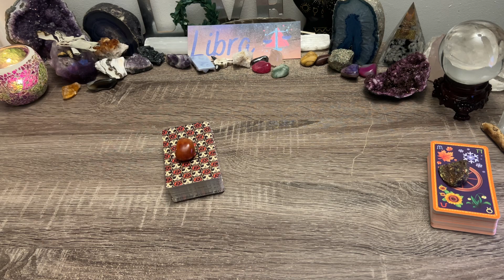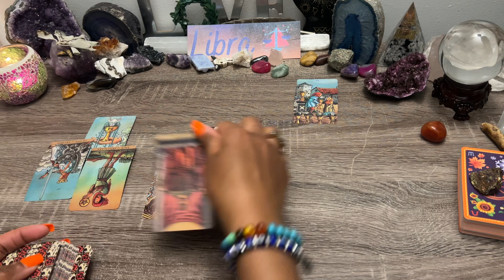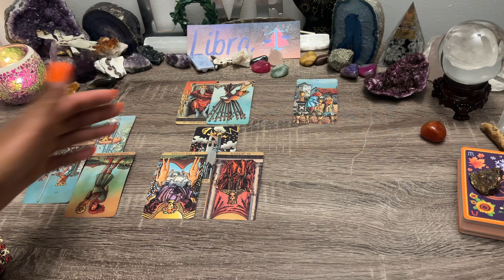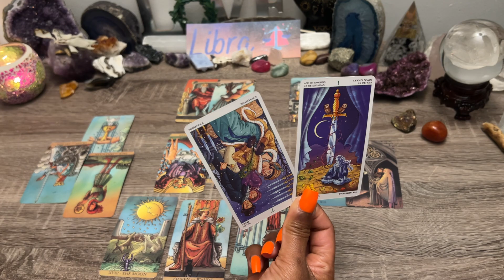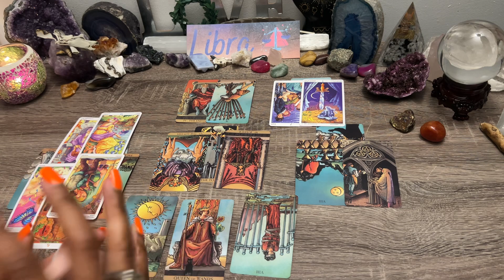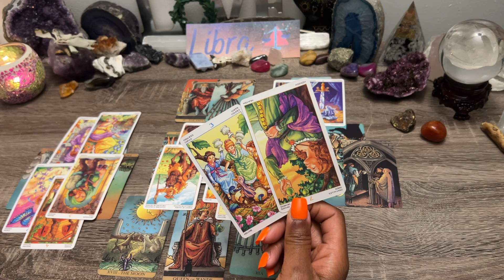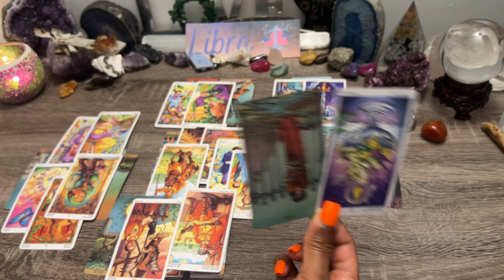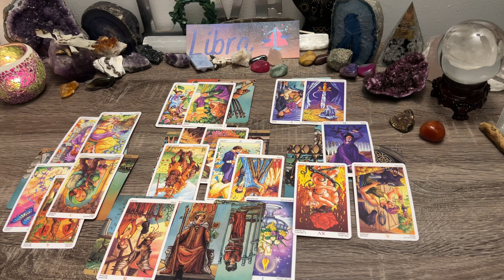LIBRA♎️ SECRET CONFESSION! 💌😥 WORKING TO BREAK FREE FROM THIS⛓️ YOU NEED TO KNOW THIS!🌹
LIBRA ♎️ Mar 2022 What Are They Not Communicating?